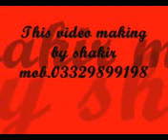new afghan song khat may zanzeray by shakir ullah_mpeg4.mp4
this song is taken from internet and editing by shakir ullah